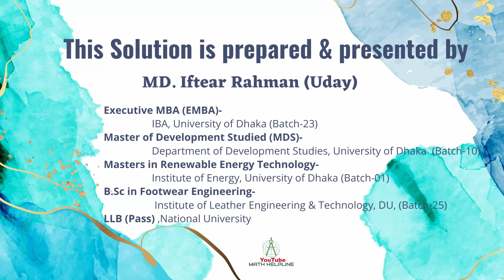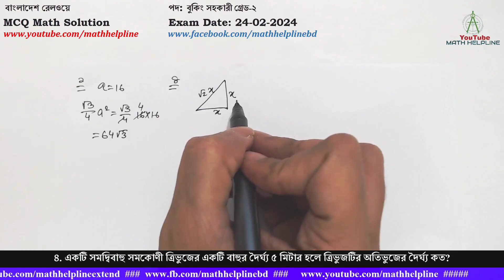বাংলাদেশ রেলওয়ে পদ: বুকিং সহকারী গ্রেড-২ MCQ Math Solution Exam Date: 24-02-2024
বাংলাদেশ রেলওয়ে
পদ: বুকিং সহকারী গ্রেড-২
১. একটি সমবাহু ত্রিভুজের একটি বাহু ১৬ মিটার হলে ত্রিভুজের ক্ষেত্রফল কত?
৪. একটি সমদ্বিবাহু সমকোণী ত্রিভুজের একটি বাহুর দৈর্ঘ্য ৫ মিটার হলে ত্রিভুজটির অতিভুজের দৈর্ঘ্য কত?
১১. দশটি সংখ্যার যোগফল ৪৬২। প্রথম চারটির গড় ৫২ এবং শেষ পাঁচটির গড় ৩৮। পঞ্চম সংখ্যাটি কত?
১২. 9x + 9x + 9x  = কত?
১৬ . যদি (125)2x+3 = 53x+6 হয় তবে x এর মান কত?
১৮. ১০ জন পুরুষ দিনে ৬ ঘন্টা কাজ করে একটি কাজ ১৪ দিনে শেষ করতে পারে। একই কাজ ১২ জন পুরুষ ১০ দিনের শেষ করতে সর্বমোট কত ঘন্টা কাজ করতে হবে?
১৯. দুটি সংখ্যার গ.সা.গু ১৫। একটি সংখ্যা ১০৫।  সংখ্যা দুটির ল.সা.গু ৪২০। অপর সংখ্যাটি কত?
২৮. ৬০ মিটার একটি রশিকে ৩:৭:১০ অনুপাতে ভাগ করলে দৈর্ঘ্যের মধ্যম অংশটির দৈর্ঘ্য কত মিটার হবে?
২৯. ২/৫ এর ২৫% সমান কত?
৪১. একটি ঘরের ৩টি দরজা এবং ৬টি জানালা আছে। প্রত্যেকটি দরজা ২ মিটার লম্বা এবং ১.২৫ মিটার চওড়া, প্রত্যেক জানালা ১.২৫ মিটার লম্বা এবং ১ মিটার চওড়া।  ঐ ঘরের দরজা জানালা তৈরি করতে ৫ মিটার লম্বা ও ০.৬০ মিটার চওড়া কয়টি তক্তার প্রয়োজন?
৪৫. একটি ক্রিকেট দলের যতজন স্ট্যাম্প আউট হল তার দেড়গুণ  কট আউট হল এবং মোট উইকেট এর অর্ধেক বোল্ড আউট হল। এ দলের কয়জন কট আউট হলো?
৫১. 1+2+3+ +98+99+100=?
৫২. 3x / 3x-1 এর মান কত?
৫৭. x2-y2+2y-1 এর একটি উৎপাদক x+y-1 হলে অপর উৎপাদক কত?
৬৪. একটি বৃত্তের ব্যাসার্ধ r কে বৃদ্ধি করে r+n করলে বৃত্তের ক্ষেত্রফল 4 গুণ হয়।  r এর মান কত?